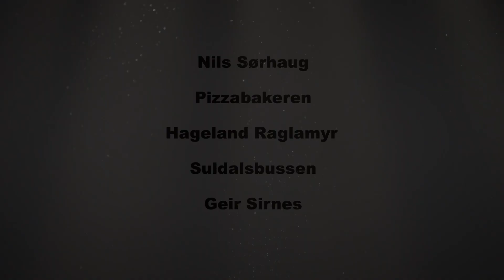Livet på stadion - Episode 2